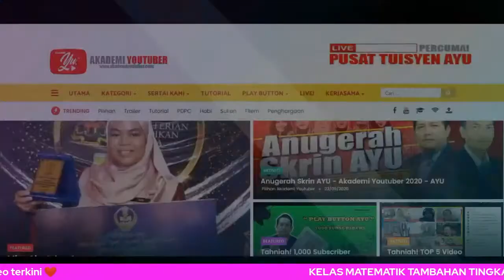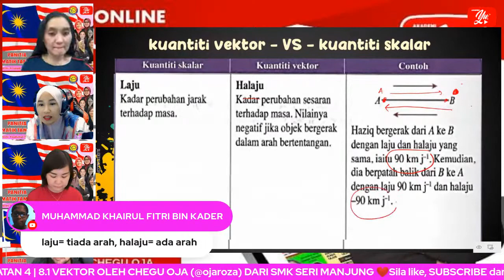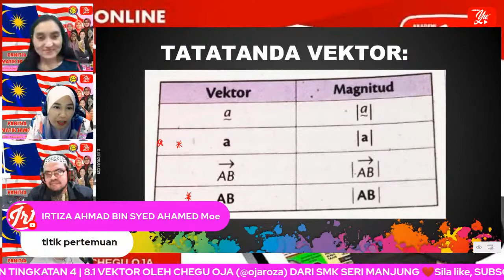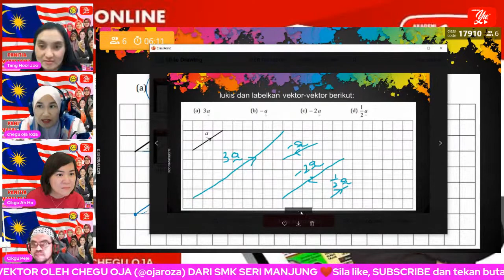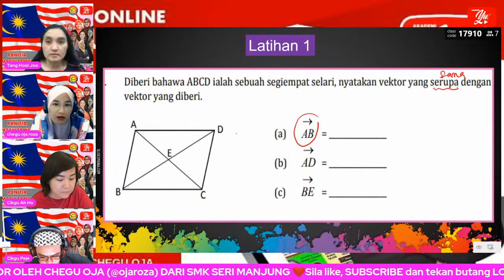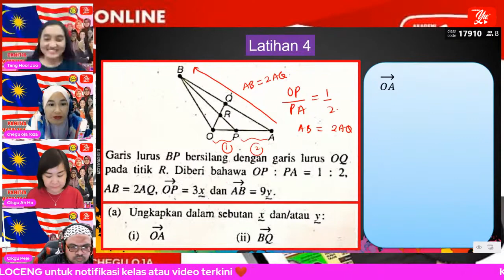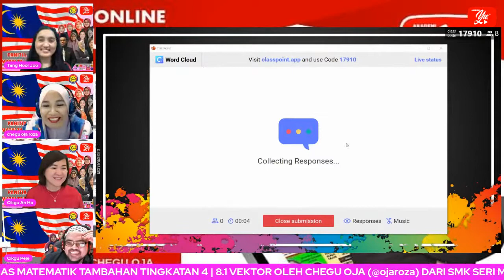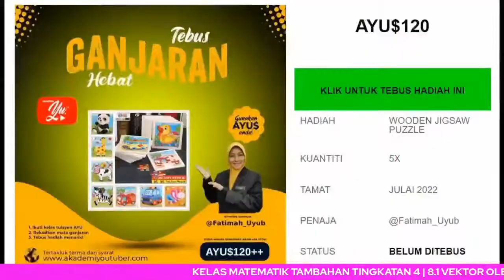🔴 [LIVE] MATEMATIK TAMBAHAN TINGKATAN 4, 8.1 VEKTOR OLEH CHEGU OJA ROZA #14